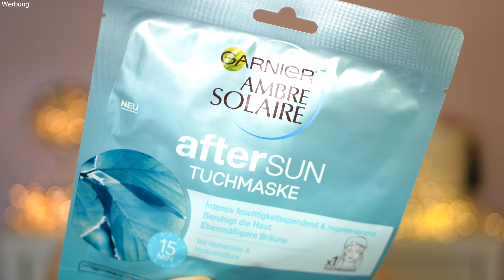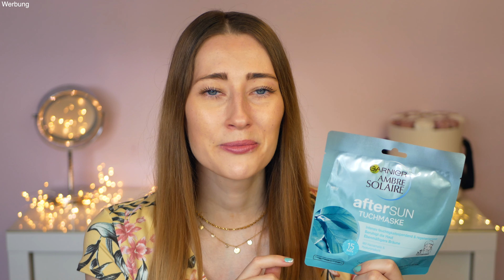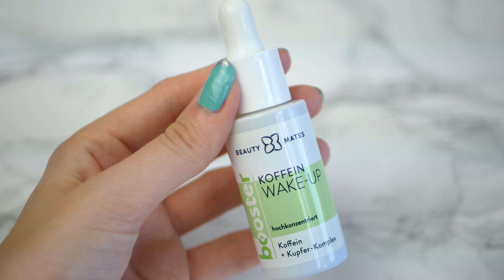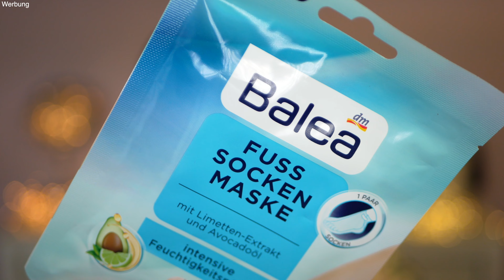Meine Beauty Sommer Favoriten ☀️ I Stefanie Le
ich zeige euch heute meine Beauty Sommerfavoriten. Viel Spaß!

🌸PRODUKT LINKS:
Beautymates Produkte:
Alle anderen Produkte findet ihr in der Drogerie

Wenn Du über einen dieser Links ein Produkt kaufst, unterstützt ihr mich. Für dich bleibt der Preis unverändert. Natürlich kannst du die Produkte auch gerne in anderen Shops kaufen, sie dienen nur als Beispiel.